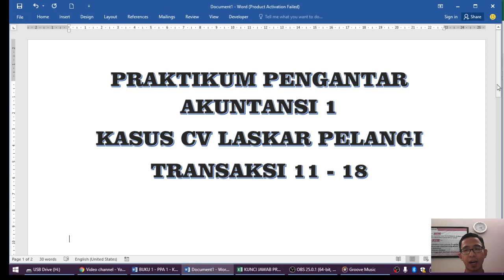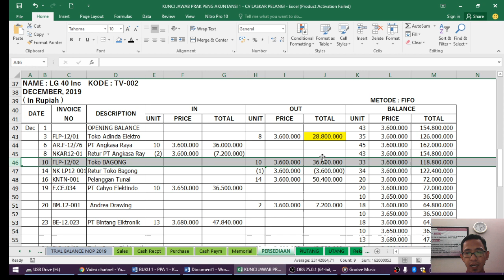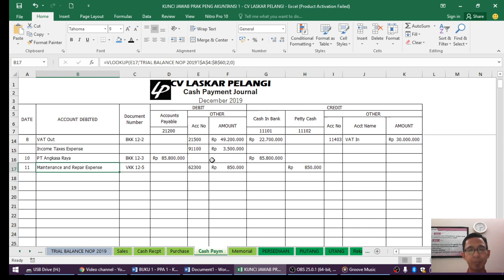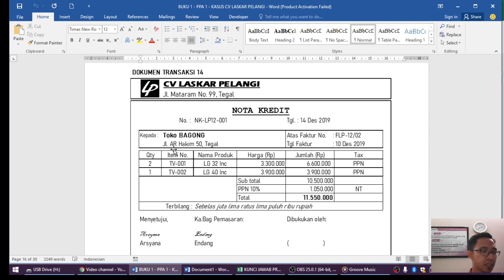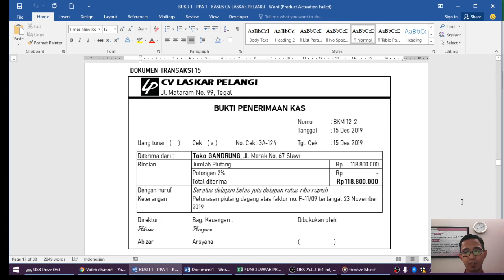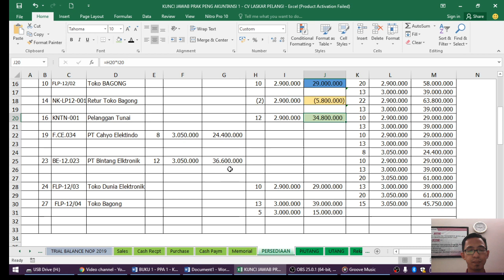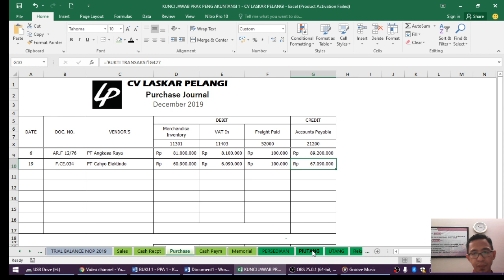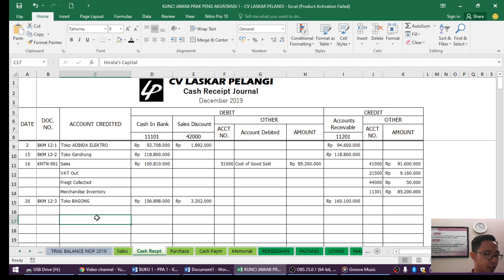Praktikum Pengantar Akuntansi 1 Kasus CV Laskar Pelangi Transaksi 11 - 18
Mata kuliah Praktikum Pengantar Akuntansi 1 Kasus CV Laskar Pelangi
Dosen Aryanto, SE, M.Ak
Program Studi D-III Akuntansi
Politeknik Harapan Bersama Tegal
Semester Genap Tahun Akademik 2019/2020